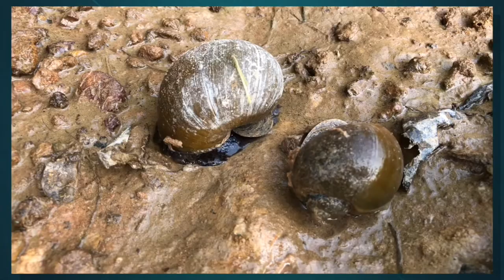The life of snails and fish during the dry season, in an empty small river!